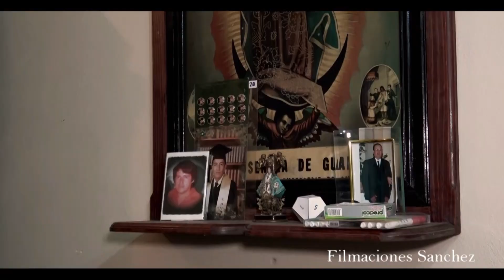29 de octubre de 2021